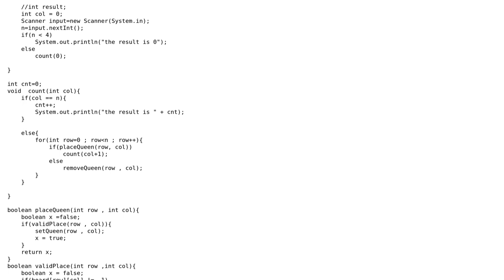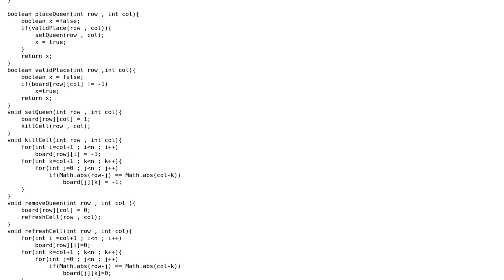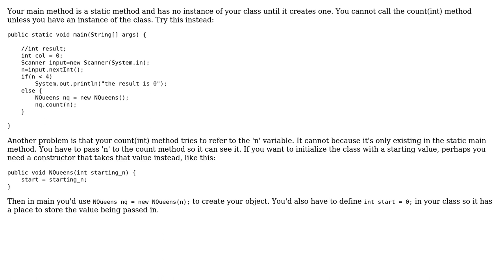non-static method count(int) cannot be referenced from a static context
With thanks & praise to God, and with thanks to the many people who have made this project possible! | Content (except music & images) licensed under CC BY-SA | Music | Images & others | With thanks to user Sunny user Always Learning and the Stack Exchange Network Trademarks are property of their respective owners. You are responsible for your own actions.